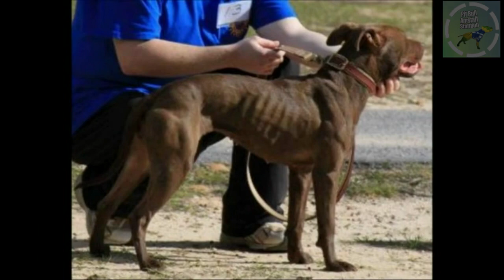O Real American Pit Bull Terrier!!!!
Uma coleção de fotos da  ADBA - American Pit Bull e gamedogs. APBT a raça poderosa!

The Real American Pitbull Terrier

A collection of photos of ADBA American Pit Bull and gamedogs..Enjoy this powerful and beautiful breed.